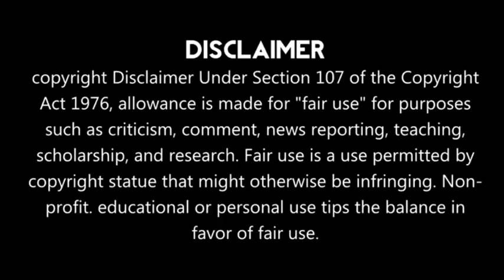Online TRP Rating list of week 14 | Top 10 show list